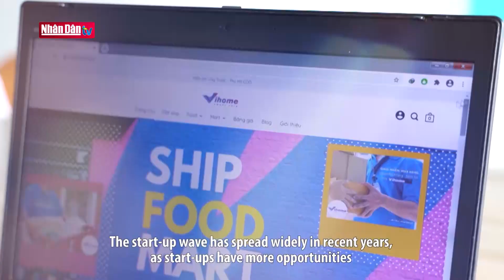Thương mại hóa công nghệ của Startup bằng cách nào